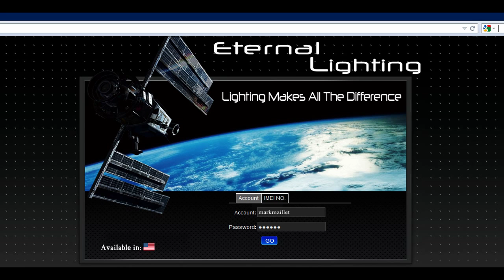Eternal Lighting - Lighting Makes All The Difference! EL Tracker™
Coming soon!!!